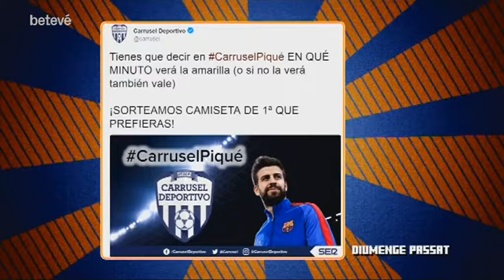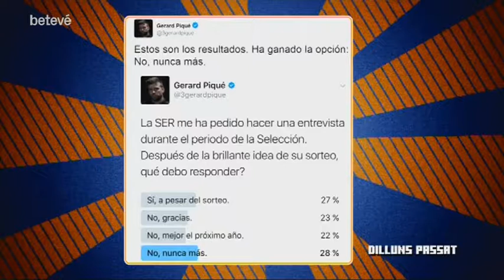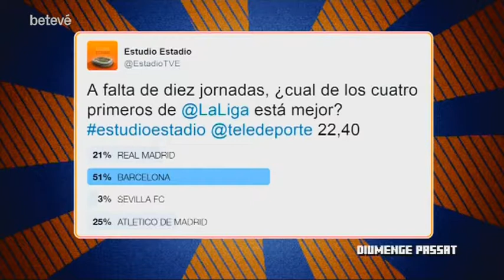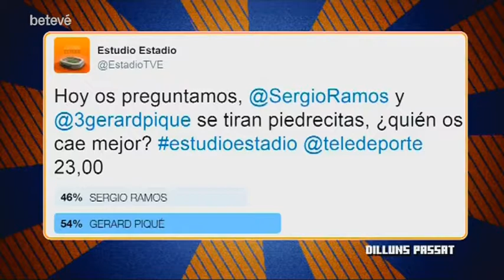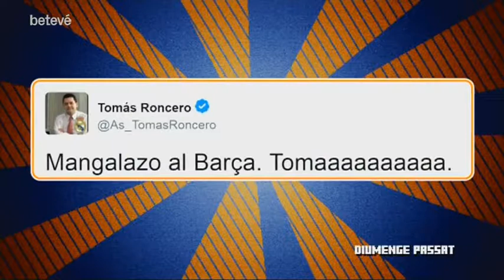Els mesetazos - 23/03/17 - betevé